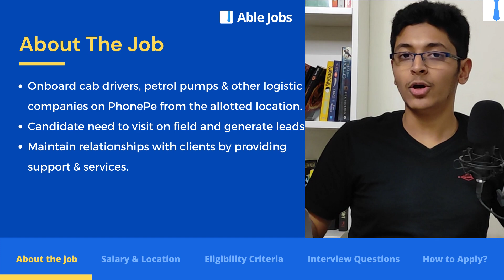PhonePe Job Opening For Freshers | Pan India Jobs For Freshers | 12th Pass Jobs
In this video, we talk about the fresher jobs in India at PhonePe. You can apply online for the PhonePe jobs for freshers in India, this is no experience job. This fresher job in PhonePe is for graduates who want to apply for private job vacancies in India.

You can use the Able Jobs app to prepare for real job interview questions & answers & to search no experience jobs, full time/part time jobs & job openings for freshers who want to apply for private job vacancies.

Through this video, you will find out the details of the PhonePe job opening, eligibility criteria, salary,  interview questions for freshers & how to apply for jobs in India.

00:00 - Introduction
00:48 - About the PhonePe job for freshers
01:29 -  Salary & job locations
02:00 - Eligibility Criteria
02:38 - Interview questions and answers
03:40-  How to apply

Able Jobs Interview Preparation App is a free Interview question and answers app that will help you prepare for interviews in the Customer Support job, Business Development job, Inside Sales job, Sales jobs, BPO jobs, Telecaller Jobs, Bank Jobs, Bank relationship manager jobs, Inside Content Manager job & operation executive jobs,.

🟢In Able Jobs YouTube Channel, you will find videos like:

👉 HR Interview questions for freshers
👉 Latest openings in sales jobs for freshers
👉 Latest openings in customer support jobs for freshers
👉 Private bank jobs for freshers
👉 Latest openings for graduate jobs
👉 Bangalore job vacancies
👉 Fresher job openings in Mumbai
👉 Fresher job openings in Delhi
👉 Fresher job openings in Hyderabad
👉 Fresher job openings in Kolkata
👉 Fresher job openings in Pune
👉 Fresher job openings in other cities PAN India
👉 Interview questions & answer for freshers

🟢You can use Able jobs Interview Preparation app to:

👨‍🎓 Master HR interview preparation with our HR interview questions and answers
🏫 Practice campus interview preparation
📚 Prepare Sales interview questions and answers to complete your Sales interview preparation.
📢 Go through marketing interview questions and answers and be ready with marketing interview preparation
🖥️ Champion bpo interview preparation with our curated bpo interview questions and answers.
☎️ Telephonic interview preparation and job interview preparation
⏺️ Start job interview preparation for free
⏺️ Prepare for the job interview in 1 day

✔️Our sales interview preparation course teaches you the basics of sales, how to sell a pen and provide you with sales interview tips.

✔️We have specially curated bpo voice and bpo non-voice interview preparation material. With our bpo interview preparation app, you will be prepared for the bpo interview.

✔️We also provide a marketing interview guide. With Able jobs, you can prepare for marketing interview questions and answers and prepare for marketing manager interview and social media marketing interviews.

✔️If you are looking for customer support jobs, worry not, we have customer support interview and customer support training as well.
Apart from this, we have a company and sector-wise interview preparation like Byju's interview questions and insurance interview questions and answers.

🟢Able Jobs interview preparation app can help you to:

⏩ Prepare job interview questions and answers
⏩ Prepare for a job interview for call centre
⏩ Prepare for job interview in English
⏩ Prepare for an online job interview
⏩ Prepare for a walk-ins job interview
⏩ Prepare for hr interview questions and answers for fresher
⏩ Prepare for interview questions and answers in English
Download the Able Jobs App to get a job like 1000's of our successful students.